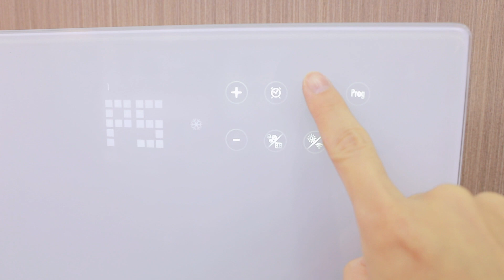Top 5 bathroom space heater,2200w,CE approved,China factory supply,3 years warranty.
best  custom-made GS   approved   cheap  evaporative cooler  maker  chinese
best  customized GS   approved   cheapest  air cooler fan  supplier  chinese
good  customization upon request UL   approved   cheaper  room cooler  vendor  chinese
best  customization UL   approved   affordable  room aircooler  trader  china
good  custom order CE   approved   lowest price  evaporative air cooler  distributor  chinese
high quality  OEM CE   approved   lowest price  air treatment  supplier  china
best  custom order ETL   approved   cheaper  room aircooler  vendor  chinese
good  customization GS   approved   cheaper  cooler fan  vendor  chinese
high grade  customization CE   approved   affordable  personal air cooler  wholesaler  china
high grade  customized GS   approved   affordable   aircooler in stand  wholesaler  china
high quality  ODM GS   approved   cheapest  silent air cooler  factory  chinese
high quality  ODM CE   approved   lowest price  air cooler fan  master  china
high grade  custom order GS   approved   cheap  ice coolers  expert  chinese
high grade  OEM UL   approved   affordable  breezewell air conditioner fan  wholesaler  china
high quality  customization CE   approved   cheapest  home appliances  factory  china
high grade  customization upon request ETL   approved   cheap  personal air conditioner  corporation  chinese
high grade  OEM ETL   approved   affordable  room air cooler  maker  chinese
high grade  OEM RoHS   approved   affordable   aircooler in stand  specialist  china
good  customized CE   approved   affordable   indoor evaporative air cooler  master  chinese
high quality  OEM RoHS   approved   lowest price   indoor evaporative air cooler  expert  china
high quality  OEM RoHS   approved   cheapest  household cooler  agent  china
high quality  ODM ETL   approved   lowest price  breezewell air conditioner fan  trader  china
good  customization upon request ETL   approved   cheapest  personal space cooler  wholesaler  china
high quality  customized UL   approved   lowest price  smart aircooler  exporter  china
high quality  customization UL   approved   lowest price  cooler fan  specialist  chinese
good  ODM ETL   approved   cheapest  personal air conditioner  maker  china
high grade  OEM CE   approved   cheapest  home appliances  specialist  chinese
good  customization CE   approved   affordable  household cooler  wholesaler  china
best  customization upon request RoHS   approved   lowest price   aircooler in stand  corporation  chinese
good  custom order GS   approved   cheap   aircooler in stand  supplier  chinese
high quality  customization upon request GS   approved   cheaper  motor cooler  firm  chinese
high quality  customized GS   approved   cheaper  aircooler  firm  china
high grade  customized CE   approved   cheaper  home appliances  trader  chinese
best  custom-made RoHS   approved   cheapest  portable air cooler  factory  china
best  custom order CE   approved   cheaper  indoor ac evaporative cooler  vendor  china
high grade  custom order UL   approved   cheaper  room air cooler  master  chinese
portable air cooler  trader
high quality  ODM RoHS   approved   cheapest  evaporative air cooler  corporation  china
good  OEM RoHS   approved   cheapest  air cooling device  specialist  chinese
high grade  customization upon request RoHS   approved   cheapest  air cooling device  trader  china
high grade  ODM UL   approved   affordable  home appliances  specialist  china
best  custom order GS   approved   cheaper  air cooler fan  manufacturer  china
best  custom order GS   approved   affordable  air pure chill  exporter  china
best  custom-made UL   approved   cheap  evaporative cooler  expert  china
good  OEM GS   approved   affordable  evaporative cooler  exporter  chinese
high grade  ODM GS   approved   cheap   indoor evaporative air cooler  factory  china
high grade  ODM UL   approved   cheapest  aircooler  seller  china
best  OEM GS   approved   lowest price  personal air cooler  firm  china
high grade  customization upon request CE   approved   lowest price  air cooler appliances  wholesaler  chinese
high grade  customization upon request CE   approved   affordable  smart aircooler  wholesaler  chinese
high quality  OEM UL   approved   cheapest  evaporative cooler  wholesaler  china
household cooler  company
good  customized CE   approved   cheaper  air coolers  seller  chinese
good  custom-made GS   approved   cheap  ice coolers  agent  china
best  custom order RoHS   approved   cheapest  cooler fan  distributor  china
good  custom order RoHS   approved   cheap  air cooling device  outlet  china
good  ODM GS   approved   cheapest   indoor evaporative air cooler  factory  chinese
good  customization CE   approved   cheap  symphony cooler  manufacturer  chinese